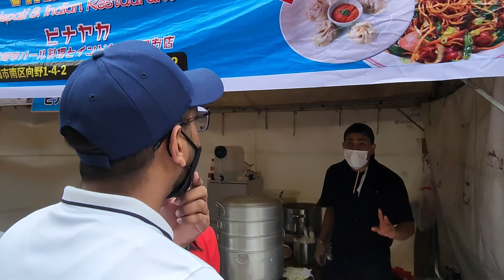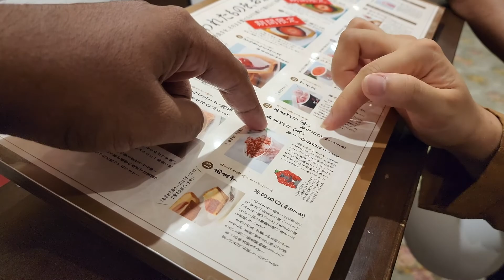New Friend in Japan | Nepal Festival | Food Vlog | Meet my College Friend | Life in Japan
It's my first vlog with my new friend from Vietnam and my friend from India. They were excited to see Nepalese festival in japan. So i ask them to join me in my vlog. we tries nepalese food . Rin san tried momos for the first time. and unexpectedly today I meet my classmate from India.

desi indian in japan. I am from gorakhpur and manipur. I love my india .